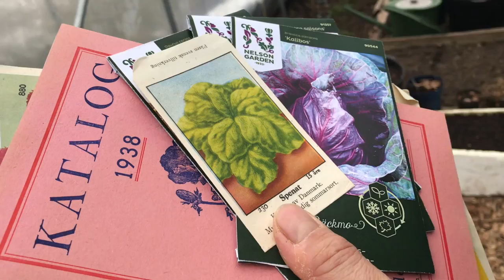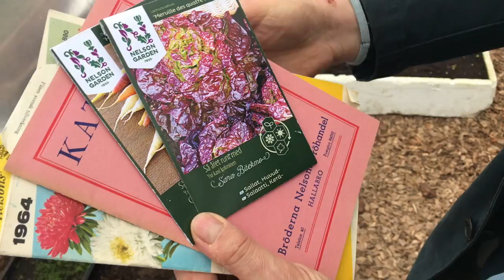Nya fröpåsar för vinterodling - I samarbete med Nelson Garden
Tillsammans med Nelson Garden har jag tagit fram ett nytt frösortiment - för odling året om och framför allt på vintern. Tänk så fantastiskt roligt!

Håll utkik efter fröerna i butikerna till hösten och titta gärna på min spellista om hur jag odlar och sår på vintern

Bli gärna medlem på min trädgårdssajt för att se längre medlemsvideos från min trädgård, och läsa längre artiklar och recept på säsongens grönsaker. Läs mer och bli medlem här